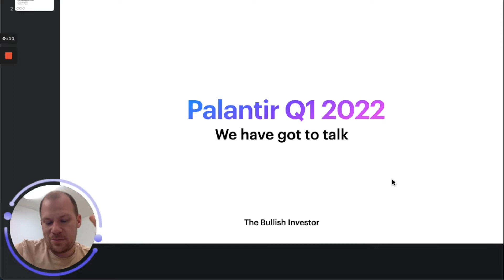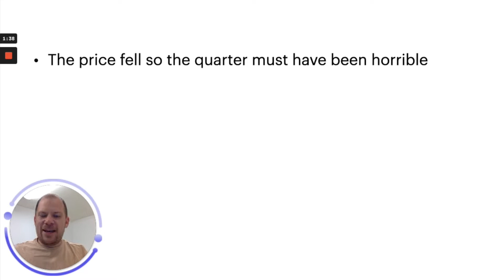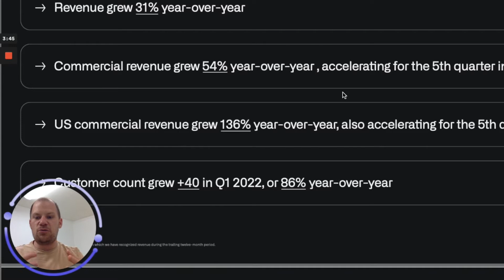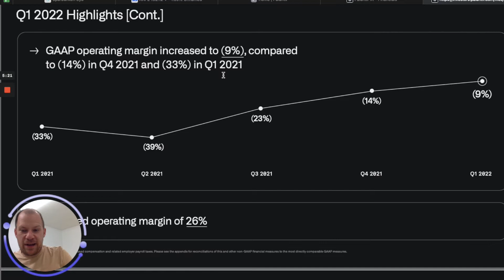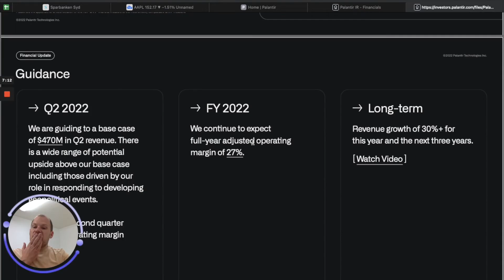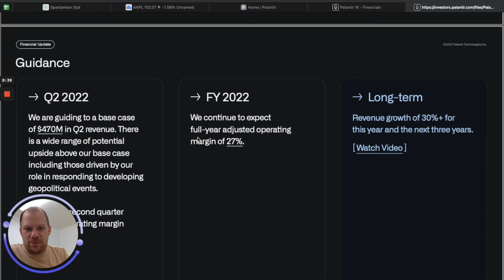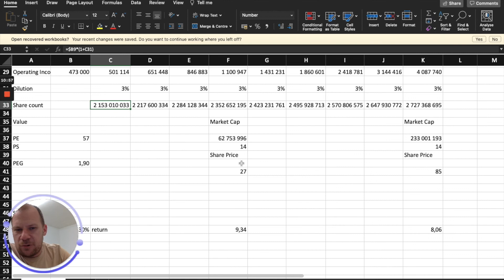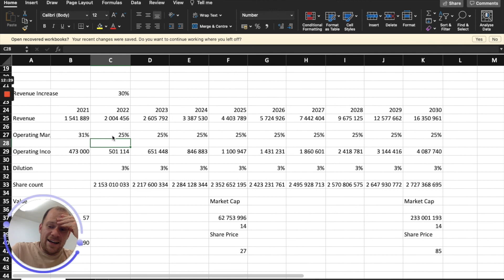Proof Alex Karp deliberatly messes up Q1 Palantir Earnings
In this video I am going to discuss that many people have an outrage that Alex Karp ranted on the Q1 earnings call. And they percieve that PLTR has many other flaws and somehow this makes that the earnings became bad.

In actual fact Palantir reported very nice numbers and Im quite happy with their progress.

I will discuss in this video what actually happened on the palantir earnings call and what I think about it.